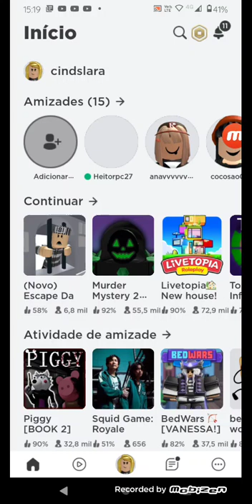murderr Mystery 2